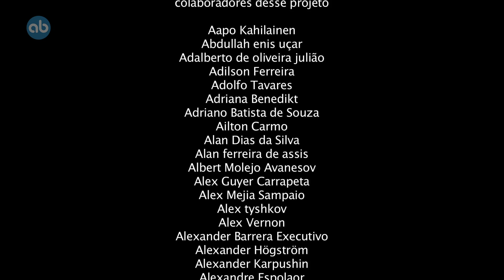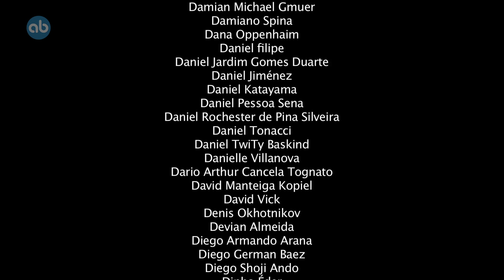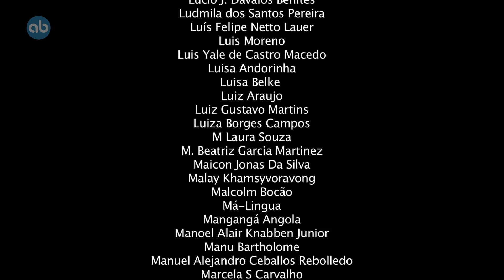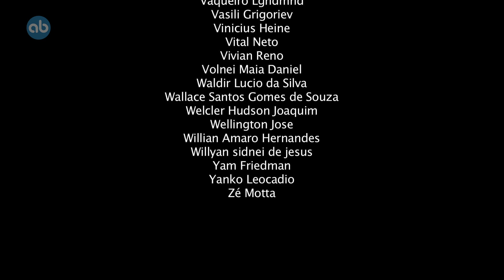Track 05 - Victor Lobisomem - CD Movimento Novo